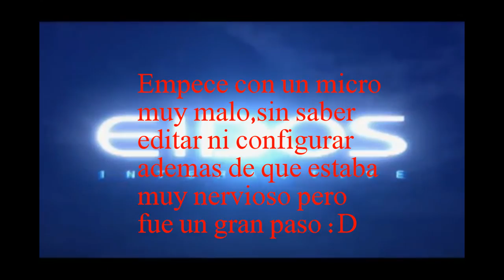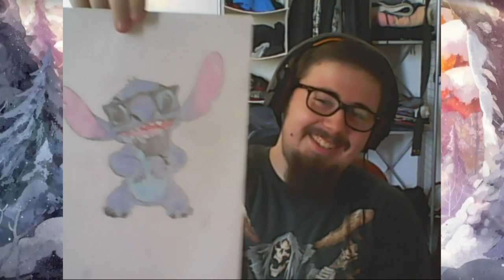¡2º aniversario del canal! :3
hey que pasa gente HOY día 6 de Octubre nació este canal y para mi es el mas grande.Muchas gracias :3